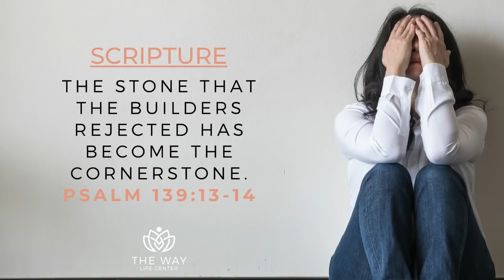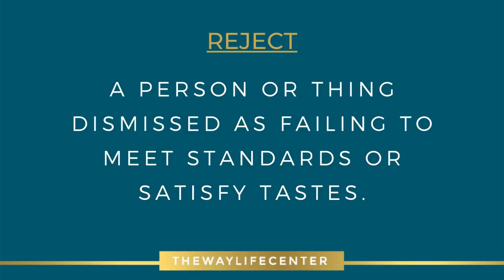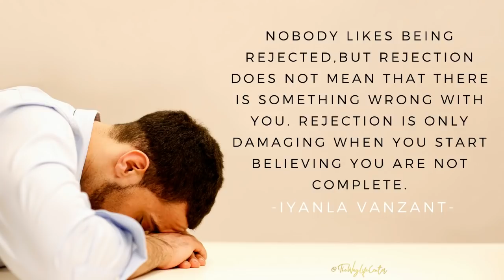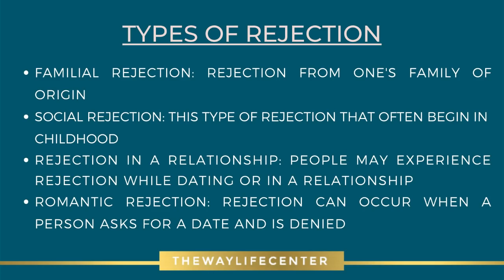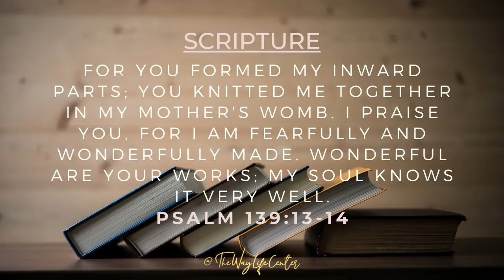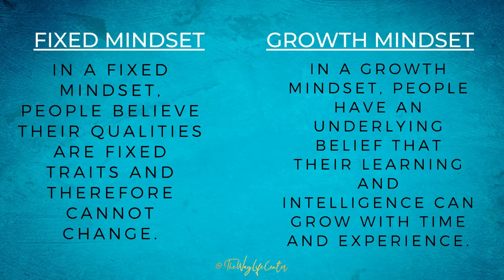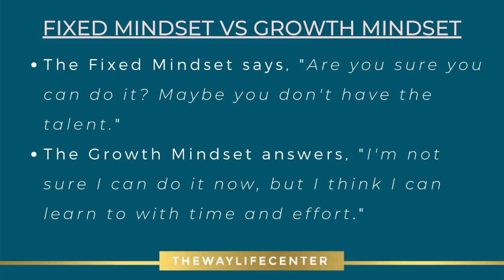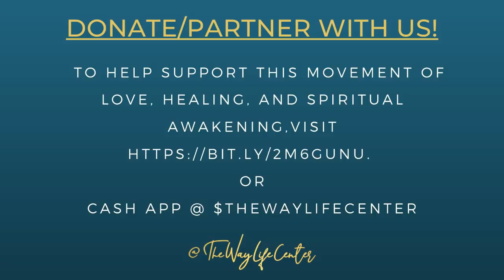I Believe In You!!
ARE YOU A HEALER? CERTIFIED ABUNDANT LIFE COACH TRAINING Want to become a certified Abundant Life Coach? Abundant Life Pach Coaching Certification (ALPCC) is the #1 training for spirit-led coaches! Learn how to use your gifts in the global marketplace to make a difference while building a highly successful coaching business. We sell out every semester!

MILLIONAIRE COACH CONSORTIUM Are you a spirit-led coach who needs ongoing training and resources to help you take your coaching business to the next level? Join Rebecca's inner circle of coaches, the Millionaire Coach Consortium, where she teaches live weekly webinars and so much more!

ABUNDANT LIFE PATH UNIVERSITY Abundant Life Path University offers courses to help you thrive and live abundantly! Sign up to learn more about life, love, business, and leadership coaching courses taught by the Popes. All courses are 100% virtual and available worldwide.